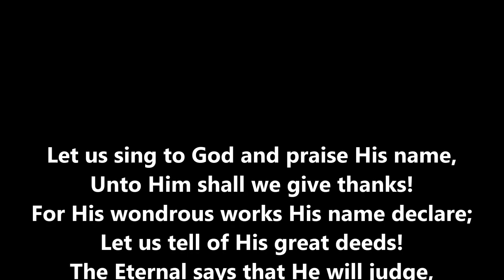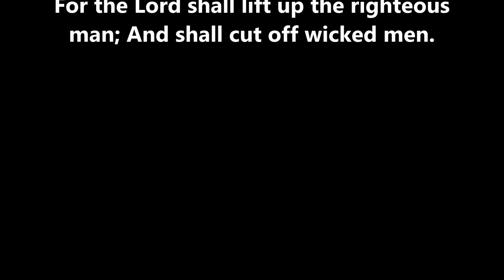LET US SING TO GOD - Dwight Armstrong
LET US SING TO GOD - Dwight Armstrong - Psalm 75 - Page: 57

LET US SING TO GOD
Psalm 75 - Page: 57
Dwight Armstrong
Piano Accompaniment

Let us sing to God and praise His name, Unto Him shall we give thanks!
For His wondrous works His name declare; Let us tell of His great deeds!
The Eternal says that He will judge, When the proper time is come;
Tho' the earth and all totters and dissolves, He will make its pillars stand.

The Eternal says unto the proud, Do not boast nor flaunt your pow'r;
And unto the wicked He has said, Do not lift your horn on high.
Neither from the east, nor from the west, Comes the lifting up of men.
It is God who lifts and who lowers men; For He righteously will judge.

In the hand of God there is a cup, And the wine therein is red;
It is full of wrath from which He pours; Wicked men must drain its dregs.
But I shall declare and praise my God; To the God of Jacob sing!
For the Lord shall lift up the righteous man; And shall cut off wicked men.